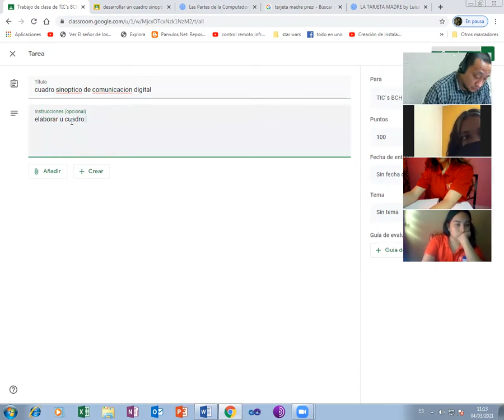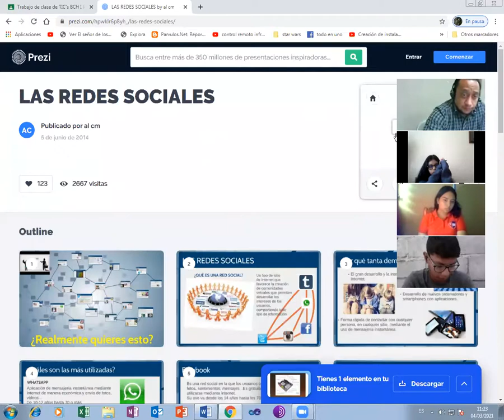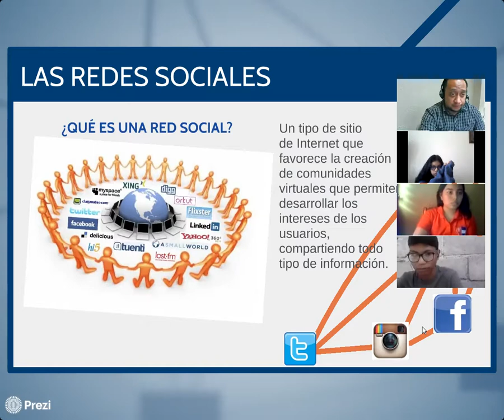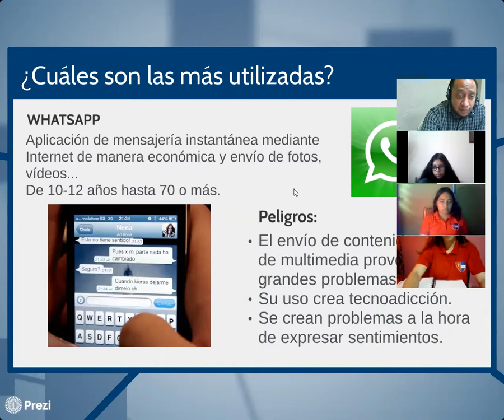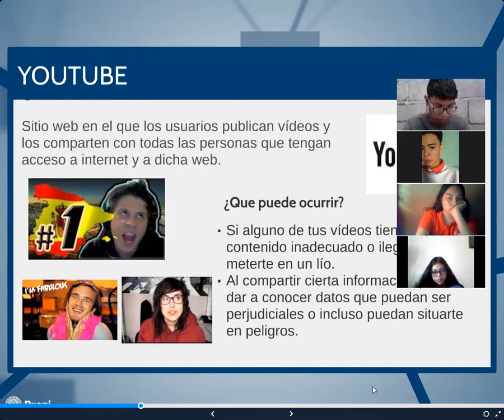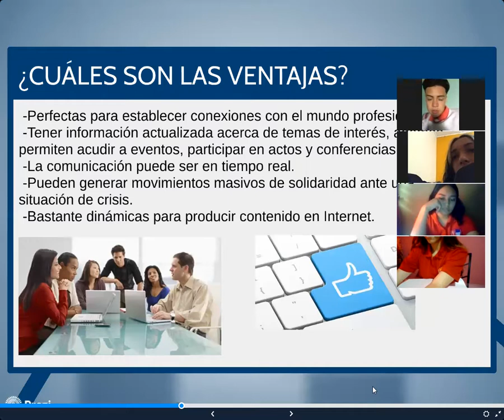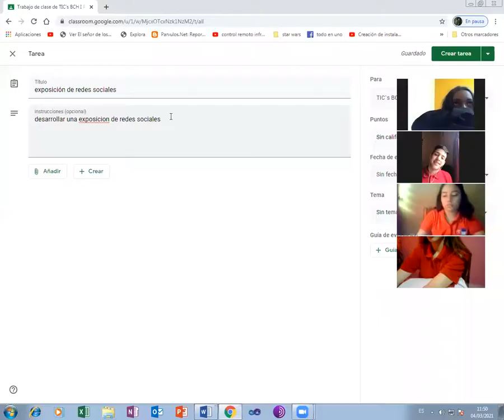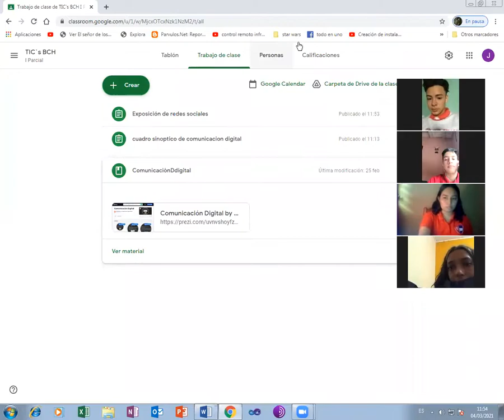TICS REDES SOCIALES II BCH 4 MARZO 2021